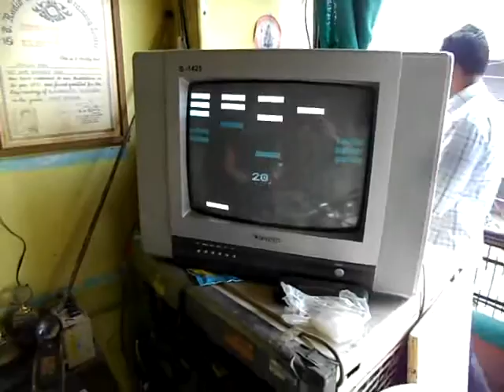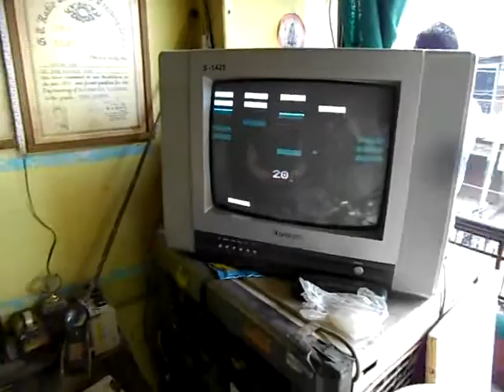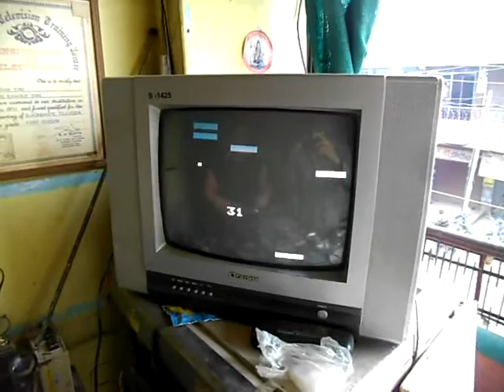Tv game - breakout - ball and bricks by arduino